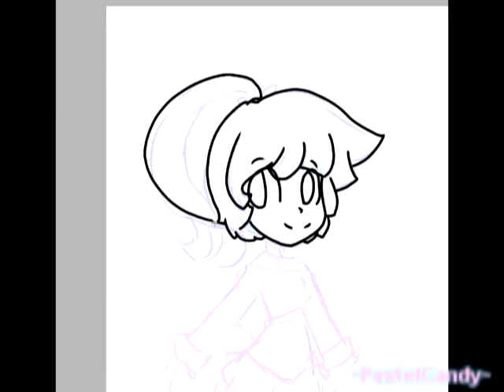Starlight Glimmer Speedpaint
Got my video editing program working  again ;'D